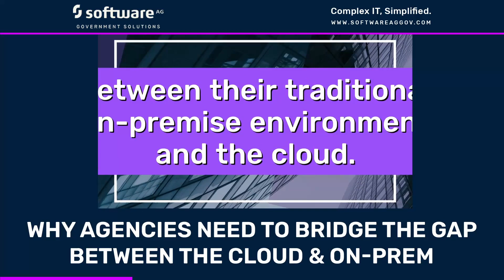Why Agencies Need To Bridge The Gap Between The Cloud & On-Prem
Agencies need to bridge the gap between their on-premise environment and the cloud.

An enterprise integration platform leverages APIs to enable agencies to connect valuable data from on-premise to external cloud environments and applications, helping agencies expand their digital capabilities and unlock as much value as possible from their cloud investments.